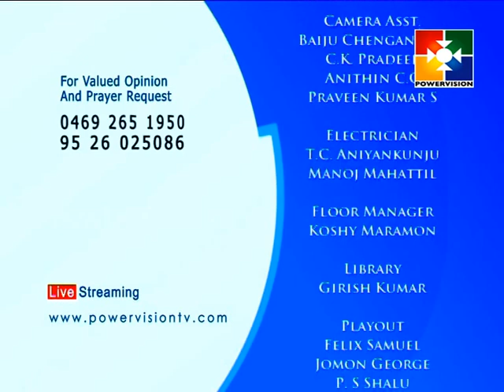Mugha Mugham │Powervision TV │Episode # 10